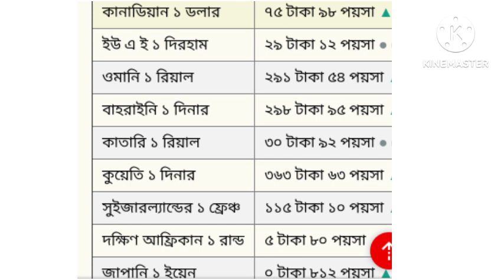২৪ মাচ সকল দেশের বেংক রেট জেনে নিন৷ বতমানে টাকার রেট খুবই বাড়তি ২৪-৩-২০২৩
২৪ মাচ সকল দেশের বেংক রেট জেনে নিন৷ বতমানে টাকার রেট খুবই বাড়তি ২৪-৩-২০২৩